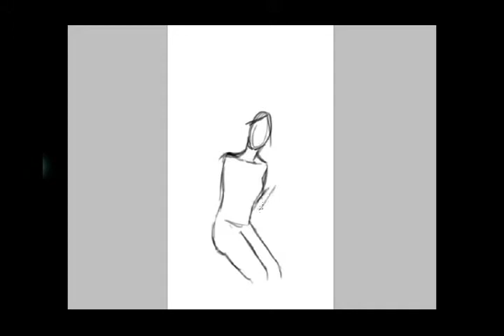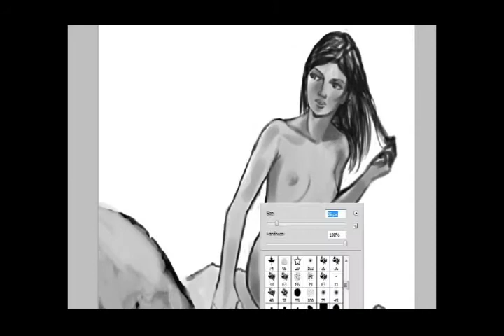speed paint #3 - Thermal bath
Done in about 4 hours. photoshop + wacom intuos4.

Soundtrack : Hell Yeah - Bloodhound Gang